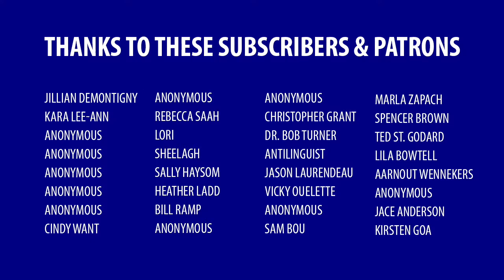Corporate tax breaks don’t create jobs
You’ve probably heard people—sometimes even politicians—claim that giving businesses tax breaks creates jobs. Here’s why that’s a myth.